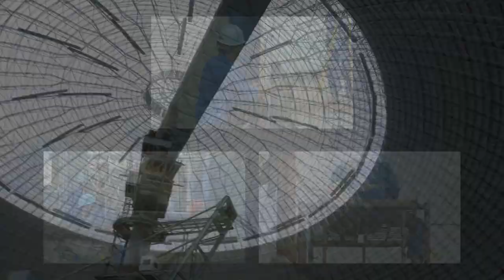Zhanjiang-Baosteel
The 15th Forum on Internet Media of China, a three-day event starting in Guangdong's Zhanjiang city on Thursday, will initiate an online silk road to turn a new page in Internet media cooperation on cross-border communication.